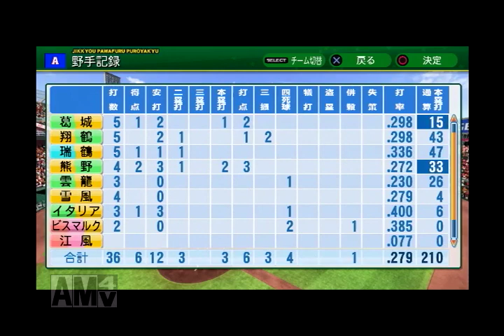【艦これ】５-５５ ペナントレース ジェネシス戦（１３回戦）【パワプロ2014】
＊詳細はブログに掲載